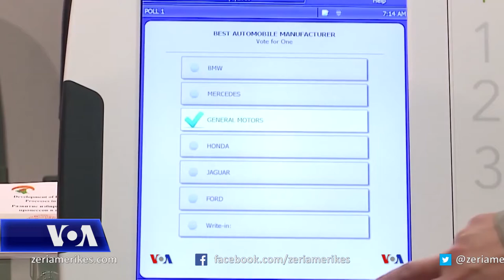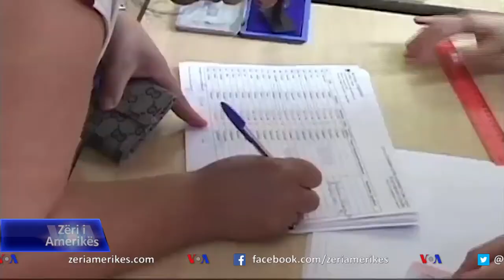Tiranë/ Veprimtarët kërkojnë pjesëmarrje të lartë të grave në listat e kandidatëve për deputet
Në Tiranë, pas regjistrimit të partive politike në garën zgjedhore të 25 prillit, vëmendja është përqëndruar tek listat e kandidatëve për deputetë. Organizatat që mbrojnë të drejtat e grave po u bëjnë thirrje partive që të përmbushin detyrimet e tyre për kuotat gjinore në listat e kandidatëve